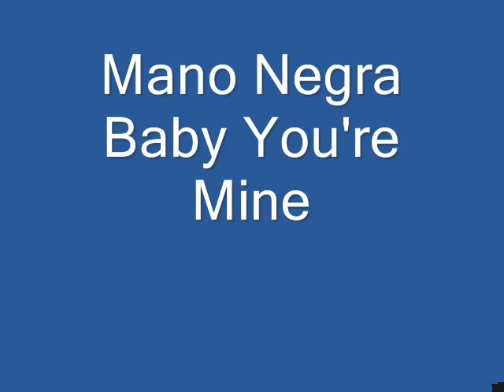Mano Negra-Baby you´re mine-PATCHANGA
BABY YOU'RE MINE
(1988)

Letra:

Cock in my pocket
I just wont stop shack in NOW!
Makes me lookin' to the left
Lookin' to the right
Here comes a little beautie
Stars are twinklin' in her eyes
She said everything's all right
You're lookin' for a pretty girl
When I'm lookin' for a
HANDSOME GUY!!
Now who will try
To change a love
That will never die!?!
Never tell your momma
What we've been doing together
Gonna tell your momma
I've been with you like a Brother
Tell her she can come see me too
If she ever feelin' blue !!